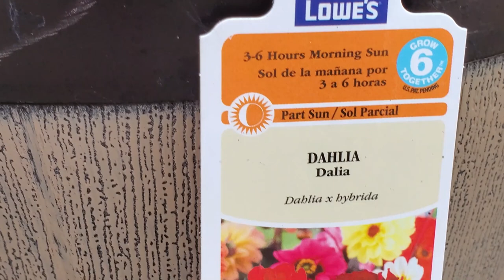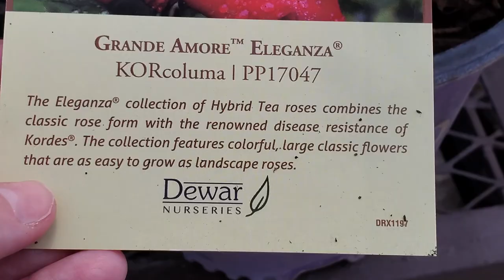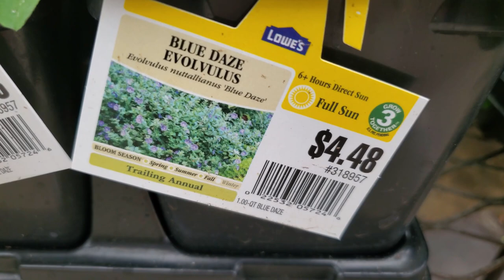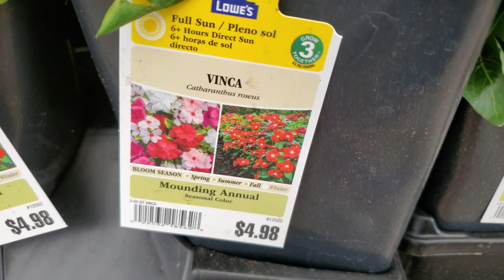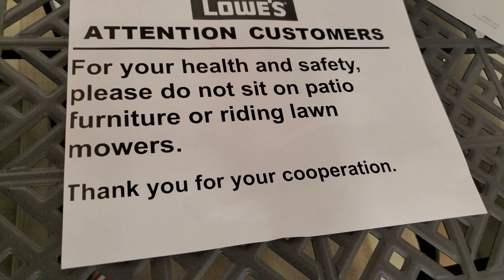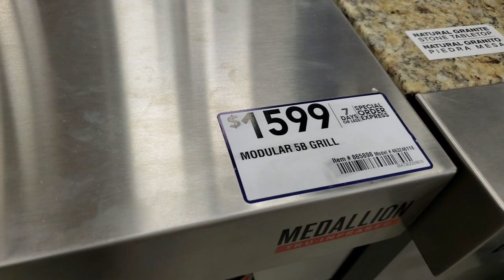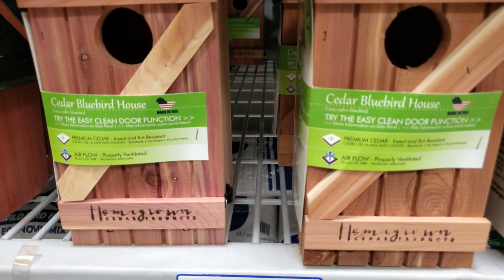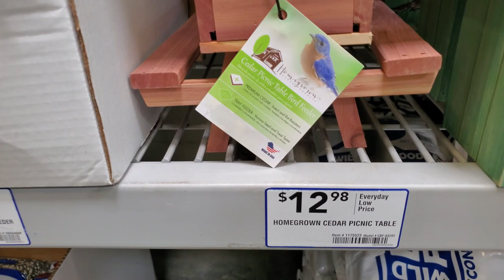Lets take time to Look at the Flowers, A trip to Lowe's Garden Center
We have a new Amazon Store you can browse

Hey y'all, lets remember all of the people being touched by this virus, our country and for each other.
Love you all bunches!